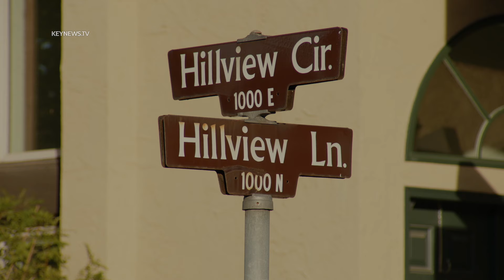Burglary Suspect Allegedly Armed With Gun Arrested in Quiet Simi Valley Neighborhood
SIMI VALLEY, Calif., Jan. 28 (KNN) — A suspect who was allegedly armed with a gun during his burglary attempts, was taken into custody by police early Sunday morning in a quiet Simi Valley neighborhood.
  Simi Valley Police Department officers responded to a reported "weapon in progress" call just after 6:30 a.m. from a residence in the 1200 block of Newman Street. Upon arrival, officers made contact with the residents who stated there was an unknown subject in their backyard, according to the SVPD. When one of the residents confronted the subject, a firearm was produced and the subject pointed the gun at one of the residents. The suspect then fled the location shortly after.
  The area was quicky contained as officers searched for the outstanding suspect. The SVPD said that as officers searched the area, another resident from the 1000 block of Hillview Lane called the police department and reported a trespass of a subject that matched the description of the suspect they were initially seeking. Officers responded to the area, located the suspect and detained him...access the rest of the story on keynews.tv.
Scroll to "Publications."